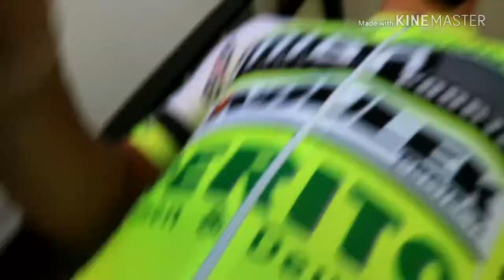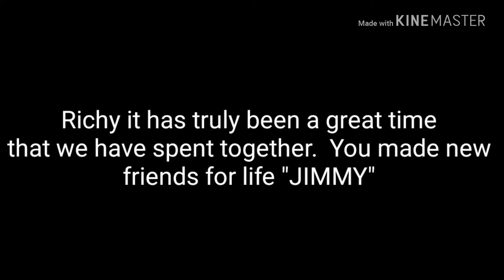To Richie- IT HAS TRULY BEEN A PLEASURE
Jimmy. You have built a new family this past 6 weeks. Two verry different people bonded and we made a pretty good friendship.  All the best for you in your journey.  May our futures collide